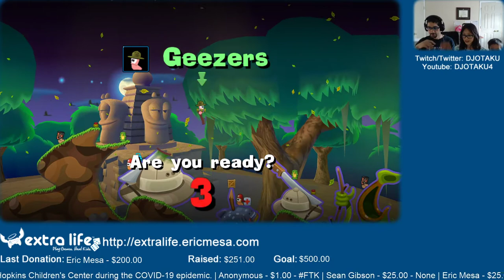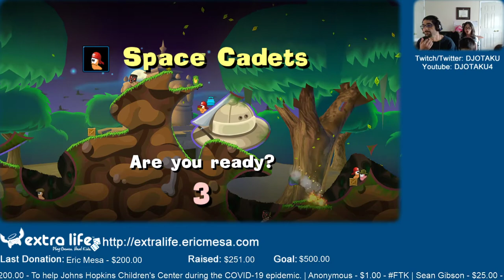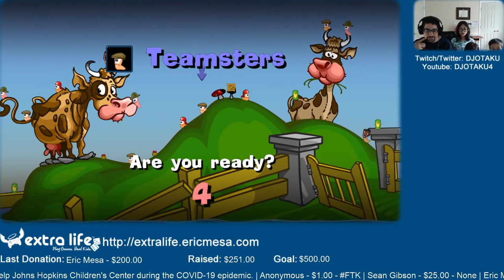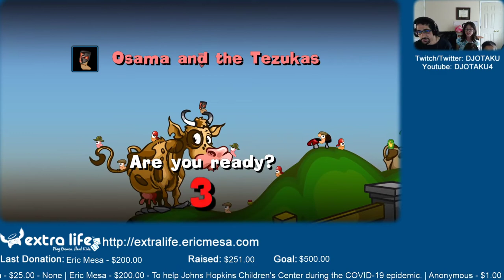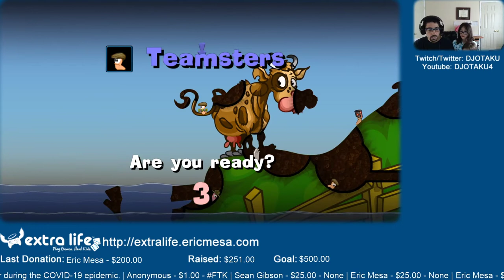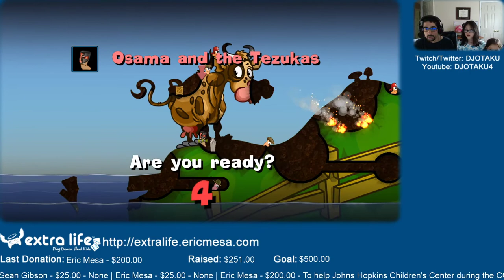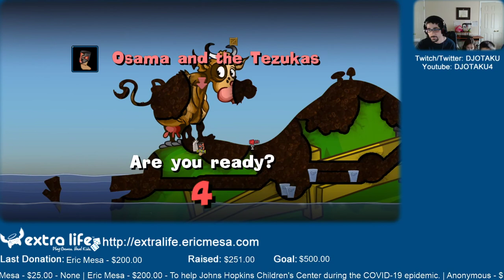ExtraLife: Eric Plays Worms Reloaded Ep 03 - Kids Getting the Hang of It